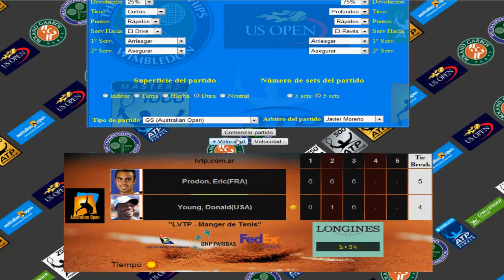Prodon Vs Young